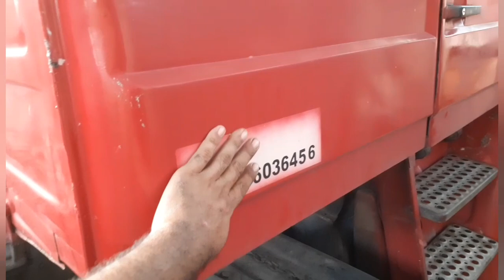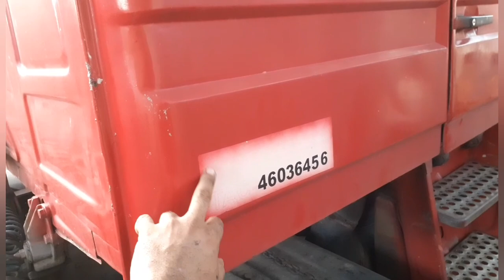Arrumando garagem do Scania 112 fazendo planos para o jaca